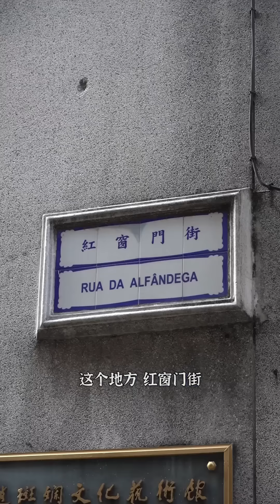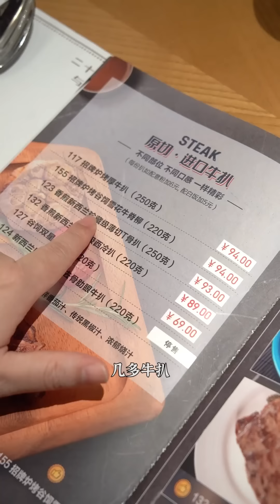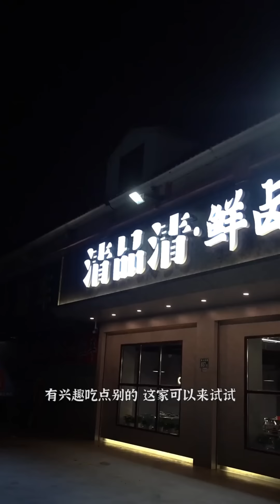嘉昇最愛的澳門面檔，竟讓是它？ 教父珍藏多年的老城區寶藏拉麵店！【品城記】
探店 | 嘉昇最愛的澳門面檔，竟讓是它？！終於等到經費過澳門搵食了！3年不見澳門真的越來越靚了~過關第一步，馬不停蹄曝光一家教父珍藏多年的老城區寶藏拉麵店！我們敢保證：在廣州，真的吃不到這個風味！

吃雞！